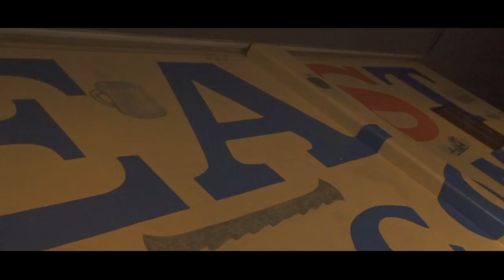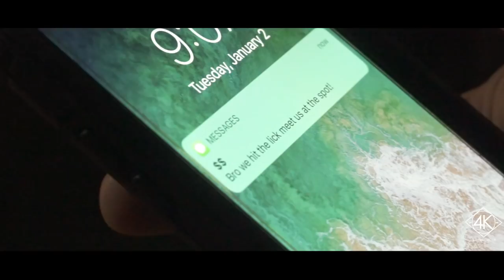GET IT X OE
PRODUCED BY : DAZHINAR
FILMED AND DIRECTED BY : 4K MEDIA GROUP